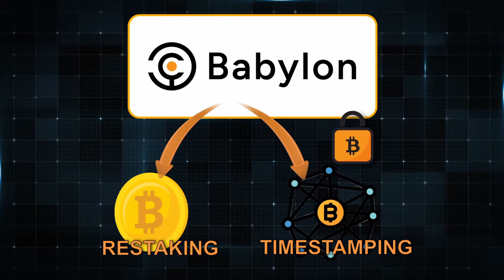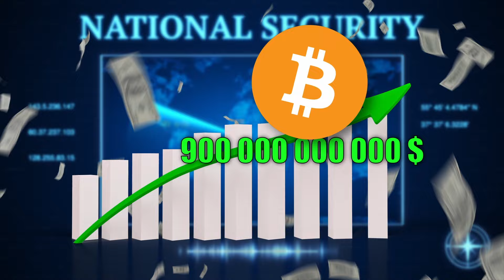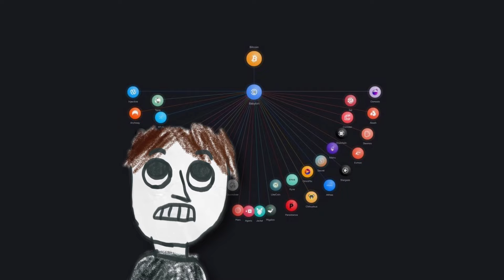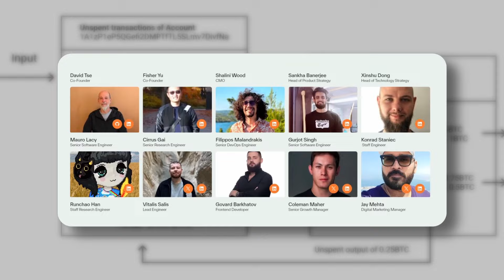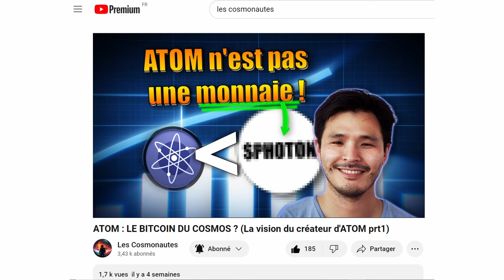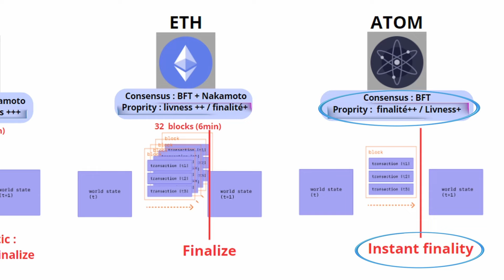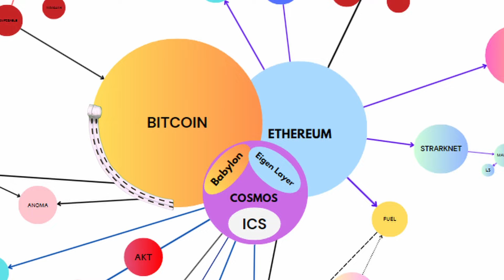BITCOIN to secure COSMOS blockchains? (Babylon explained)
Welcome to the cosmonauts channel, a channel that talks about crypto and in particular the cosmos ecosystem, which we think is very promising.

Timer :
0:00 Intro
0:32 Timestamping
0:55 BTC staking
4:25 Babylon's synergy with AEZ
5:07 Capital / Currency duality
5:45 Aggregation of a security panel

None of this is financial advice. You are mature enough to take full responsibility for your financial actions and investments.

Algorand Review
Cosmos Review
Polkadot Review
cryptocito
Cardano Review
Polkadot Cryptocurrency
Hedera Cryptocurrency
Environmentally friendly cryptocurrency
Cardano Cryptocurrency
Algorand Cryptocurrency
Persistence Cryptocurrency
Polkadot Coin
Cardano Coin
DOT Coin
ADA Coin
OSMO Coin
PersistenceOne Review
Osmosis Cosmos